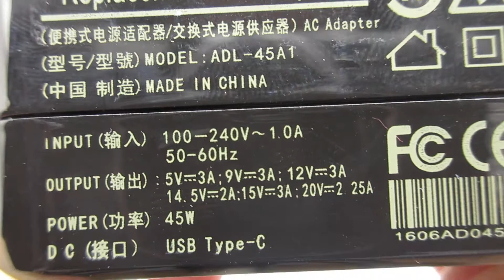ASUS ADL-45A1,T303UA,T305C,UX390UA adapters,Laptop AC Adapter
Parameters:5V/9V/14.5V/15V/20VV,3A/3A/2A/3A/2.25AA, 45W,
Models Number:
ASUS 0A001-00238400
ASUS ADL-45A1
ASUS ADP-45EW A
ASUS ADP-45EW C

ASUS T303UA
ASUS T305C
ASUS T305CA
ASUS T305CA-3A
ASUS T305CA-3G
ASUS T305CA7Y30-0C4GXNQJT20
ASUS Transformer 3 T305CA
ASUS Transformer 3 T305CA-GW002T
ASUS Transformer 3 T305CA-GW015T
ASUS UX390UA-1A
ASUS UX390UA-1B
ASUS UX390UA-1C
ASUS ZenBook 3 UX390UA-GS041T